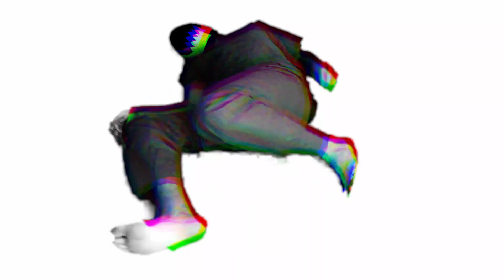Cassius Klein - "Baile de Muertos" (2022, official video)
CASSIUS KLEIN is back!!! Our favorite alien returns to Earth, cause as there are not enough fucking nut jobs on our planet now they are coming from Jupiter, although the truth is that we really missed this deranged ET from outter space bringing us now a shameless repertoire of unhinged homemade punk, created with the tons of ramshackle synth junk he piles up in his bedroom, and with the invaluable collaboration of the slashing guitar of Marcos from our always favorite Seville synthpunk outfit, FILOS!!!